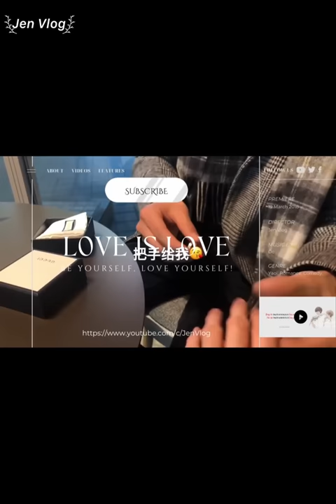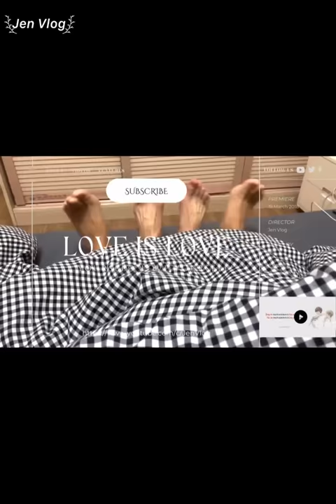[Engsub/BL] After arguing, Liu Cong left home but was afraid that Chen Lv could not find him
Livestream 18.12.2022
Chen Lv/ Trần Luật: @Clv陈律

Jen Vlog